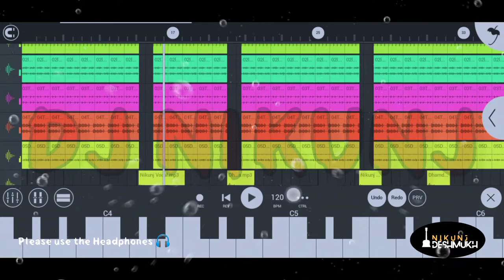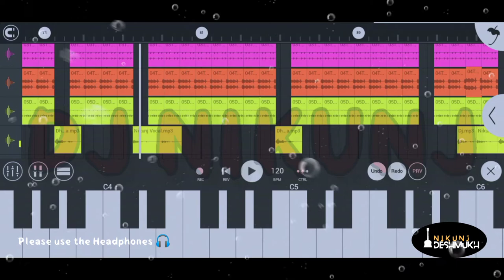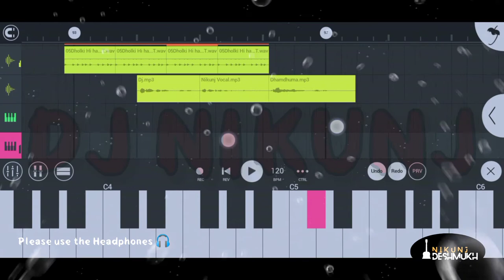Dholki Mix Mashup song Dj Nikunj From Dhamdhuma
👍🏻 *_𝐋𝐢𝐤𝐞* 👍🏻

💙__*Dj Nikunj*__💙

❣ *𝐓𝐡𝐚𝐧𝐤 𝐘𝐨𝐮*___ 🤗

I'm on Instagram as @guitar_lover_boy_nik1552. Install the app to follow my photos and videos.